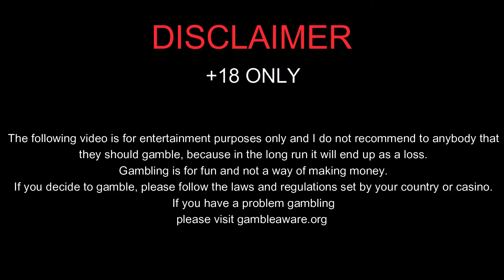Will Zeus Drop Bombs This Time Round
Today I an hoping to get lots of multis that actually hit in the base game. Can Zeus make my dream come true?